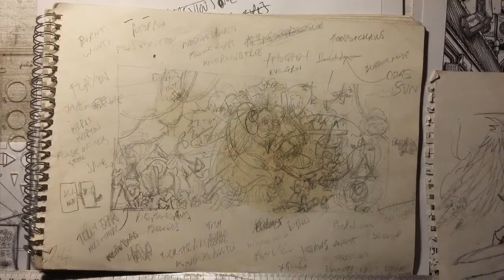My first ever mural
This is a video of my first ever mural done back in the summer of 2011. Unfortunately I lost my camera with all my process shots on it a while back but managed to track down enough shots to make this. This was such a good summer Sadly this piece was whitewashed about a month later, maybe the decapitated bishops was going too far but in many respects that was the aim of the exercise.